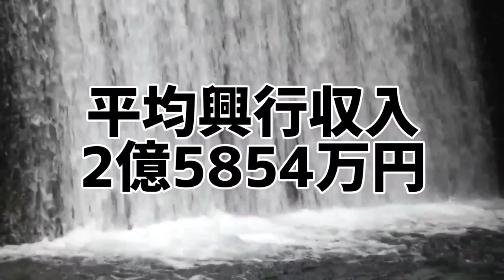森本慎太郎主演映画興行収入&主演ドラマ平均視聴率ランキング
森本慎太郎全データ
主演映画興行収入ランキング
主演連続ドラマ平均視聴率ランキング

森本慎太郎主演映画興行収入と主演連続ドラマ平均視聴率をランキング化。
2000年〜2021年に公開された主演映画の興行収入と主演連続ドラマの平均視聴率を集計した記載した禁断のランキング。
あなたは本当の森本慎太郎を知っていますか？

1位 ｢映画 少年たち｣
2位 ｢劇場版 私立バカレア高校｣
3位 ｢スノープリンス 禁じられた恋のメロディ｣
4位 ｢忍ジャニ参上!未来への戦い｣
1位 ｢私立バカレア高校｣

10代俳優･女優別主演映画総興行収入ランキング
全順位の完全版はこちら↓

20代俳優･女優別主演映画総興行収入ランキング

30代俳優･女優別主演映画総興行収入ランキング